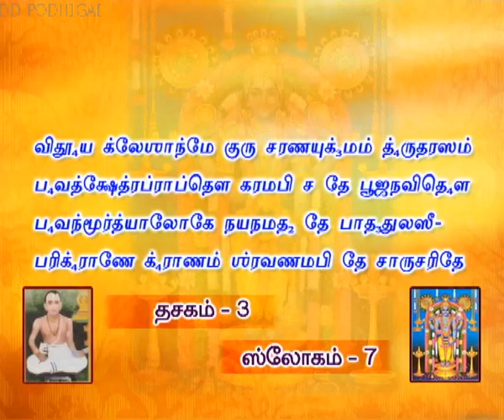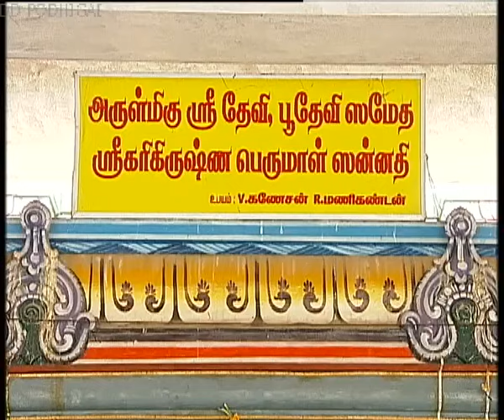NALAM THARUM NARAYANEEYAM EPISODE 120